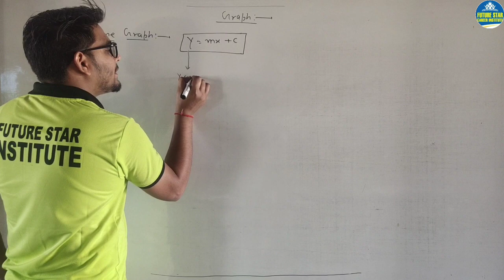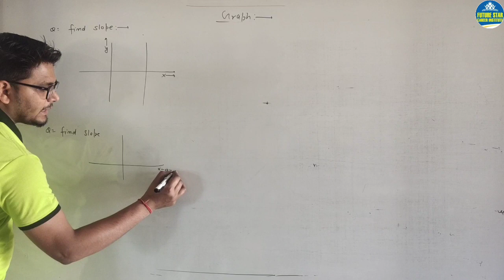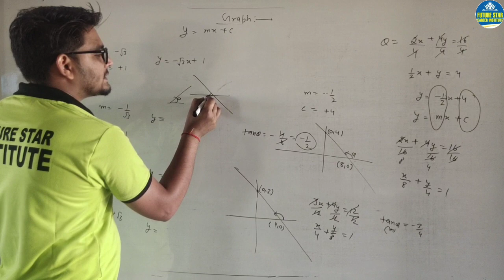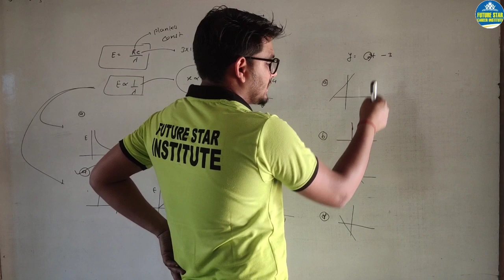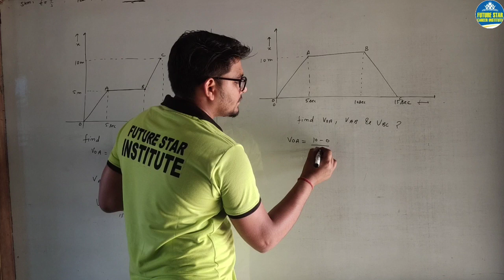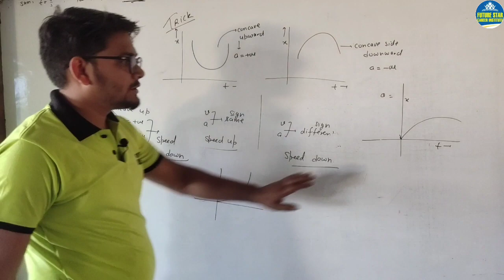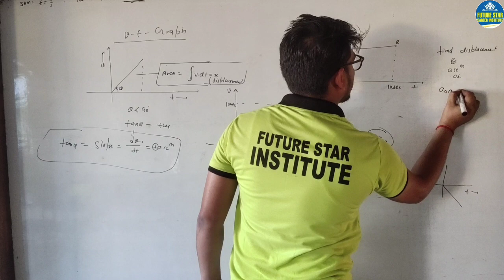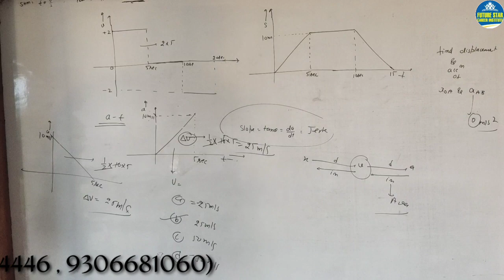Graph s-t/v-t/a-t/Graph|Circle|Ellipse|Parabola Graph|Stright Line Graph|Veer Shekhawat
Now here you get all the topics of all subjects (Physics, Chemistry, Math, and Biology)

This is done due to impact of COVID 19. So our Future Star Career Institute have Started for the purpose of online education.

These video is based on the basics of Organic Chemistry For Competition. and Syllabus Classes of 11th and 12th.